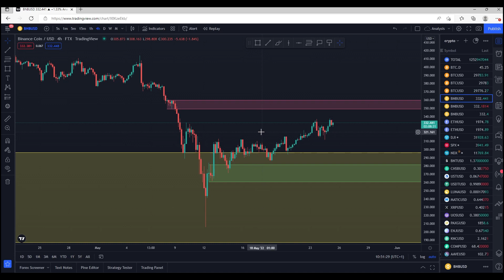BINANCE DECOUPLES | BITCOIN SCARY QUIET